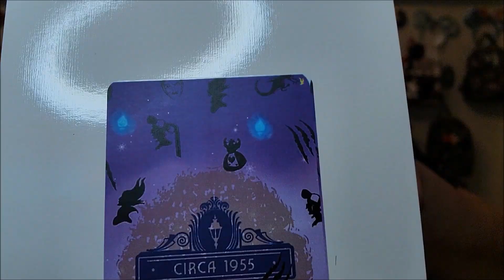🎃 Circa 1955 | Oogie Boogie Bash Halloween Box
Today, we have a Circa 1955 mystery box to open! Come check it out!